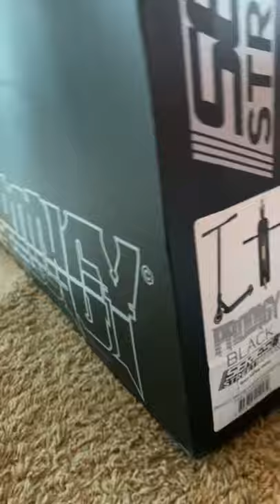Christmas eave presents